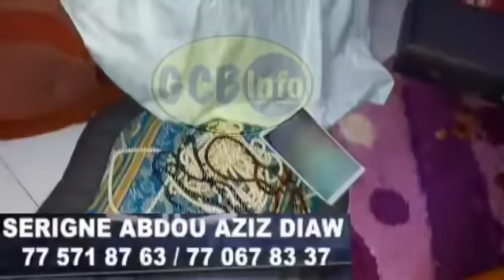Urgent : Sa ndiogou Démasqué "bougane" léraloulle dara bougane Dafa..Aida Dingou Liimou deff ..